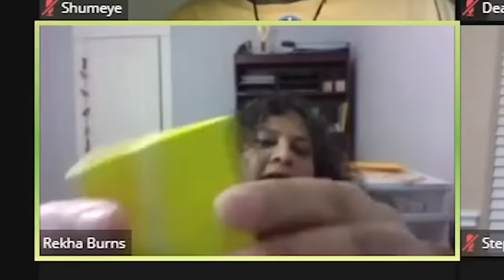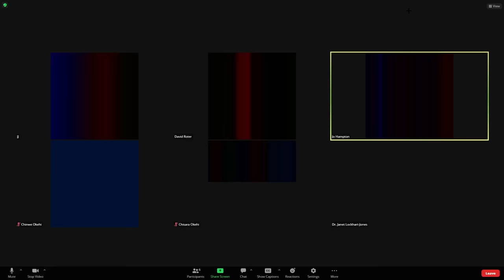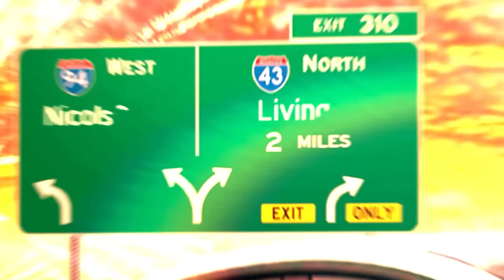Trolling ART Classes On Zoom!